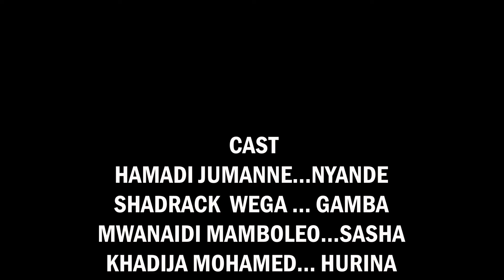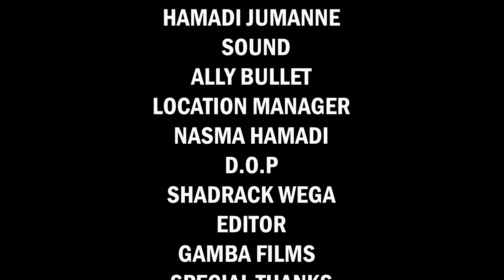PENZI LA MTOTO WA BOSS 💕 💕 NA KIJACHO PART 11-15 Love story